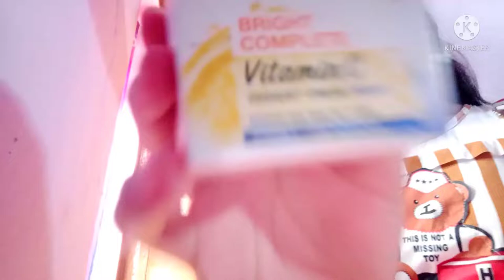Daily vlog || My Beauty secret😃 || my first vlog || beauty Tip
My daily vlog || My Beauty secret😃 || my first vlog

Is video me My lifestyle my secret ke bare mein jaanenge.
Is Channel ka purpus  only Logon Ko Mere life se motivate karna hai.

 Hashtags #

My beauty secrets
New gadgets
how to create new vlog channel
My masti in party
Masyi time
Me and my sis
1 vlog
My first vlog
Soni mishthi vlog
student vlog